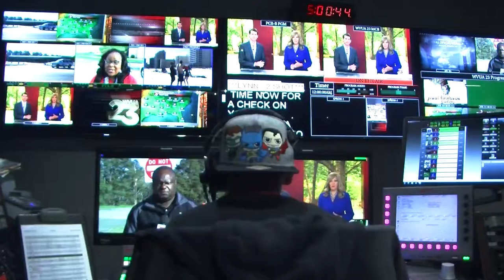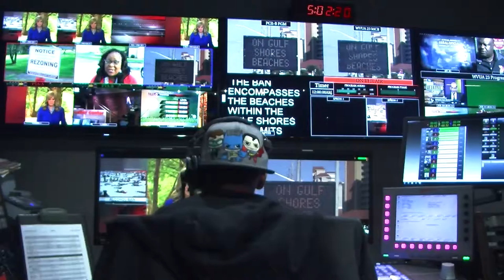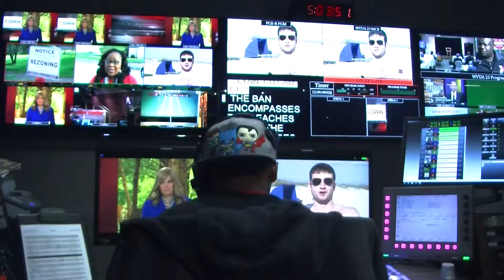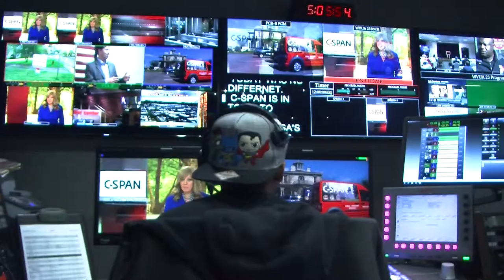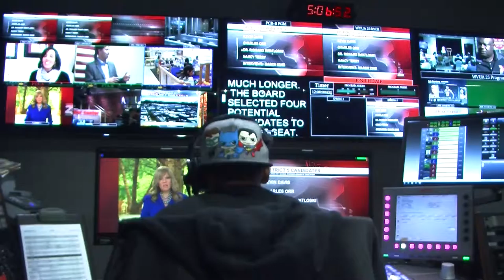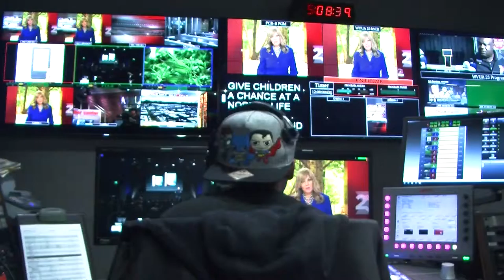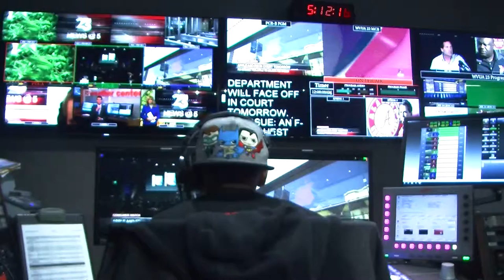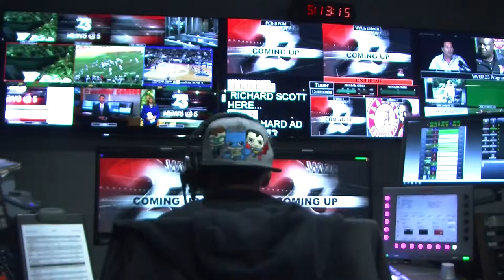Byers Director's Track March 21st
Jarrett Byers Director track for wvua23 news at 5